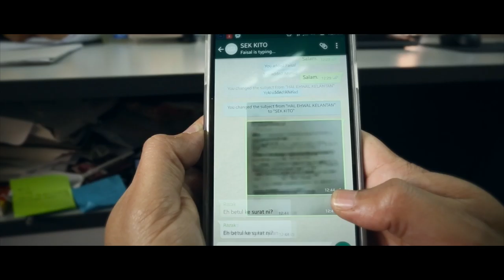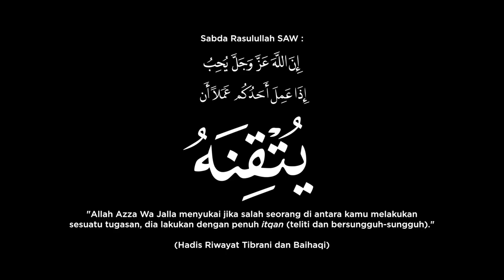PERANAN PENJAWAT AWAM (Filem Pendek)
Sebuah Tayangan Filem Pendek Sempena Amanat Menteri Besar Kelantan 2017 pada 2 Januari 2017. Cinematography oleh Nik Mohd Syamim @ Ustaz Kreatif.